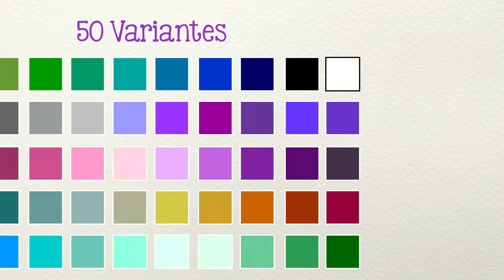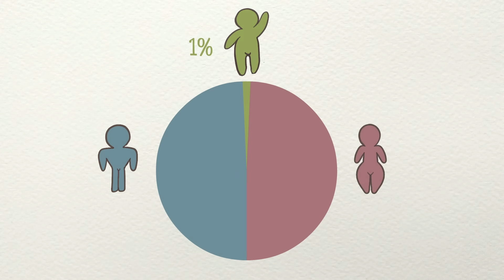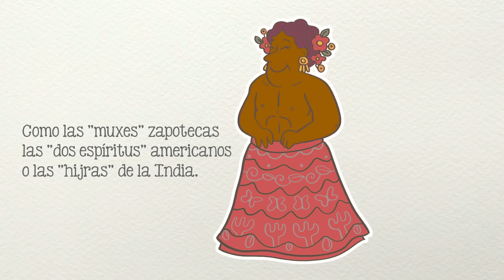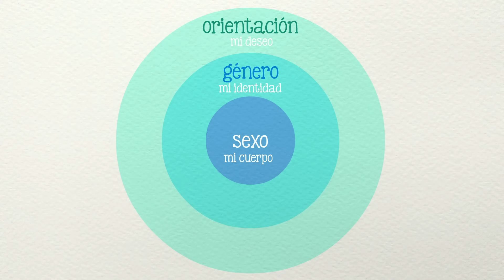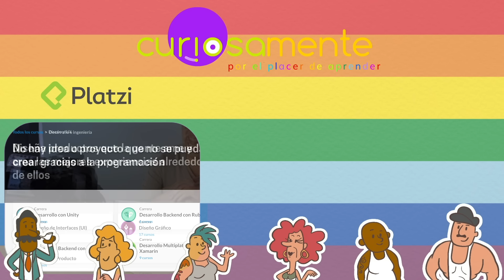¿Qué es la diversidad sexual?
¿Es que ahora todo es tan confuso? En realidad no lo es tanto. En este video vemos la diferencia entre sexo, sexualidad, identidad de género, y orientación sexual.

¿Te encanta Curiosamente? Ingresa a nuestra tienda en línea y ve todos los increíbles productos que tenemos pata ti

Guión: Tonatiuh Moreno y Tessie Solinís Casparius
Ilustraciones: Ruy Fernando Estrada, Sandra Cárdenas,
Voz: Javier Lacroix

Música adicional:
Learning is Fun, Doug Maxwell/Media Right Productions